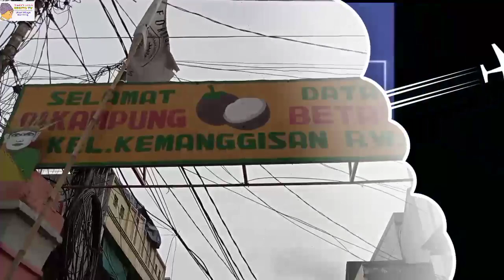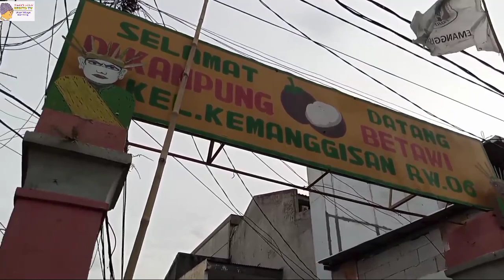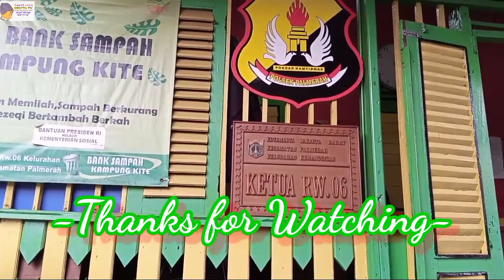WELCOME TO KAMPUNG BETAWI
Video ini adalah gambaran singkat mengenai perjalanan menelusuri Kelurahan Kemanggisan, Palmerah, Jakarta Barat, dan melihat apa saja yang bisa kami dokumentasikan dan dapat kami informasikan, terutama keberadaan sebuah kampung yang bernama Kampung Betawi di wilayah Kemanggisan. Meskipun tidak secara keseluruhan wilayah dapat kami telusuri, tapi kami berharap video ini bisa menjadi referensi bagi siapa saja yang ingin datang mengunjunginya. Terima kasih sudah menyaksikan, video WELCOME TO KAMPUNG BETAWI ini.